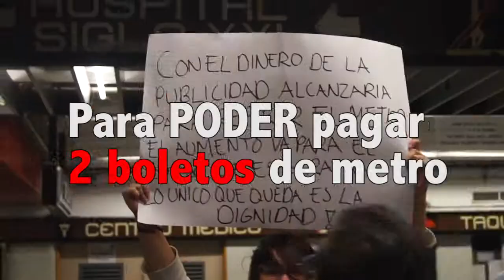¿Qué opinaron algunos ciudadanos sobre el alza al boleto del Metro?